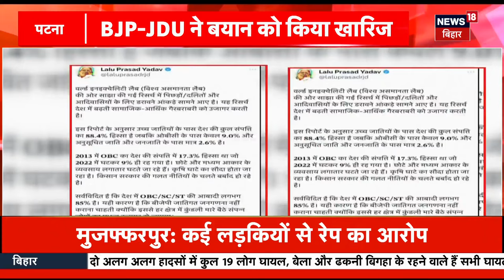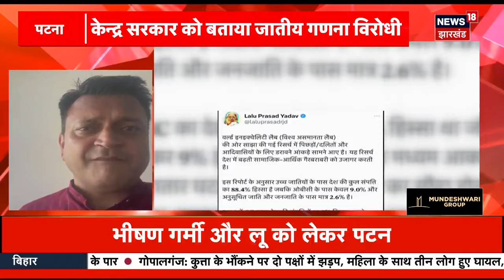Devesh Chandra Thakur On Yadav Muslim : JDU सांसद देवेश चन्द्र ठाकुर के इस बयान से गरमाई सियासत|N18V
Find Latest News, Top Headline And breaking news Watch your favorite
newspapers News18 Punjab Himachal Haryana websites.